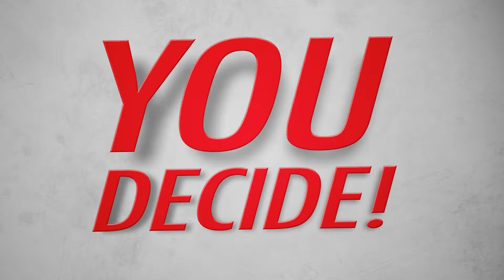Hash It Out - Leaving Money on the Table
Frank and Brian discuss how loan officers should manage their leads